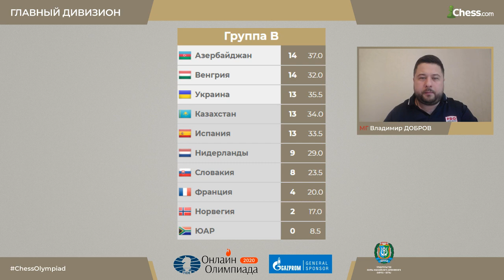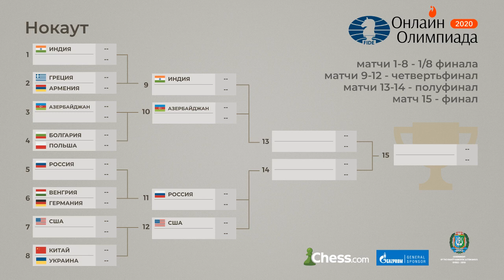Онлайн-олимпиада: лучшие партии группы B. Победы Антона Коробова.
МГ Владимир Добров рассказывает о самых интересных партиях группы B Главного дивизиона Всемирной шахматной Онлайн-олимпиады ФИДЕ, где за право выйти в плей-офф сражались шахматисты Азербайджана, Венгрии, Украины, Казахстана, Испании и других стран.
Антон Коробов ведет за собой сборную Украины. Разбираем его победы над гроссмейстерами Кьетилем Ли и Виктором Эрдёшем.